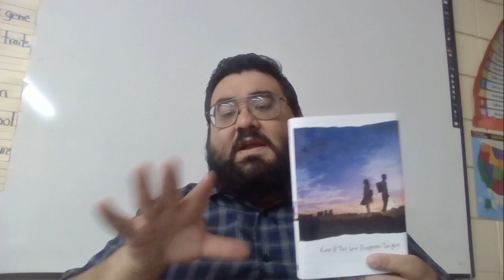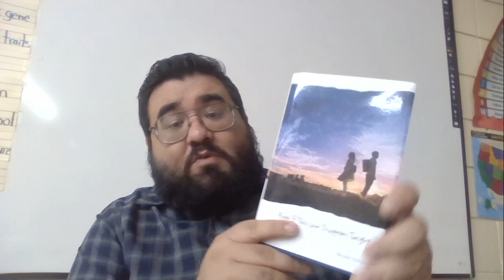Even If This Love Disappears From the World Tonight - Yen On Light Novel Review